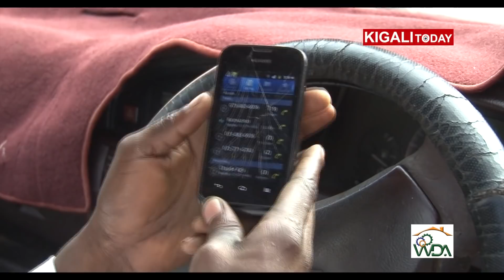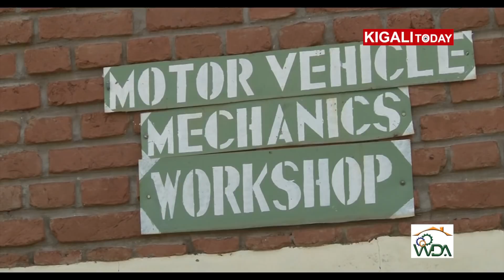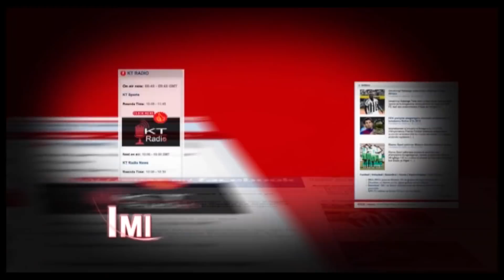IPRC WEST DISPLAYS INNOVATIONS IN TECHNOLOGY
Students at the Integrated Polytechnic Regional Center IPRC West located in Karongi district, Western Province of Rwanda have proved genius by developing projects that answer some of the problems affecting the local community.
IPRC West has also developed the unlimited car starting system by use of a mobile telephone. This enables unlimited range access to your vehicle if there is need for turning on and off.